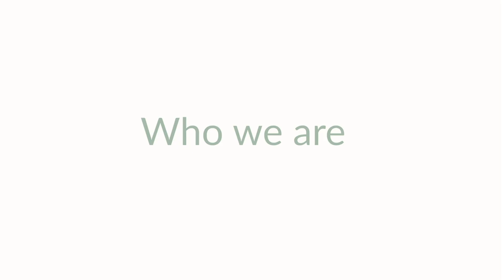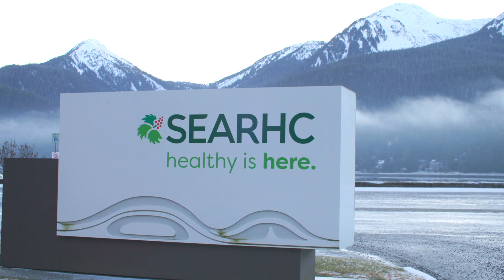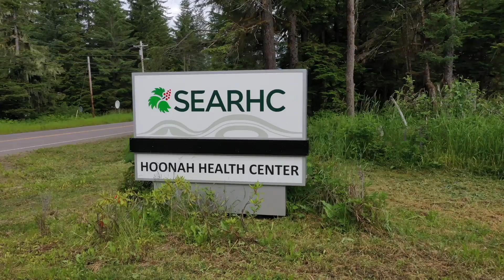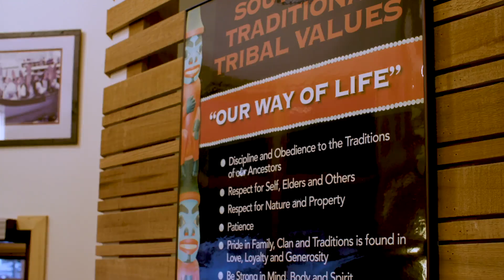SEARHC: Who We Are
Learn about the history of SouthEast Alaska Regional Health Consortium along with our mission, vision and values as leadership, staff and patients discuss the roots of SEARHC and how it came to be.